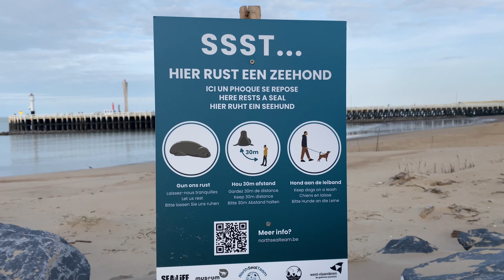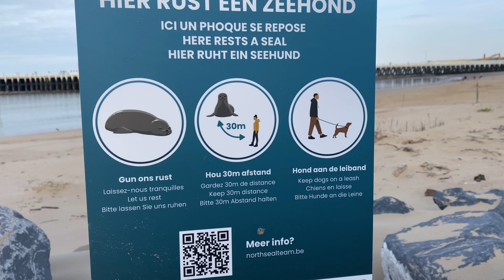Oostende ride with my family and friends ✊